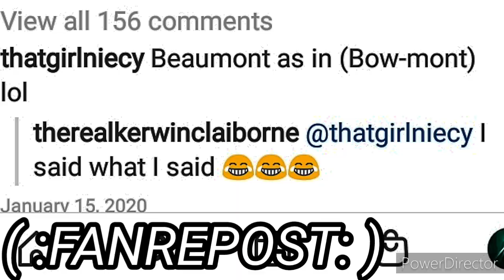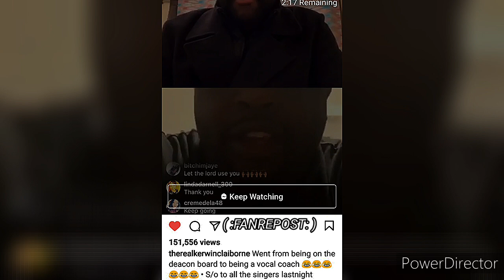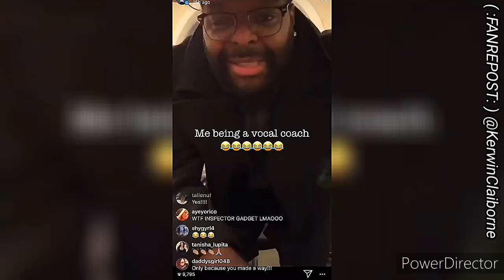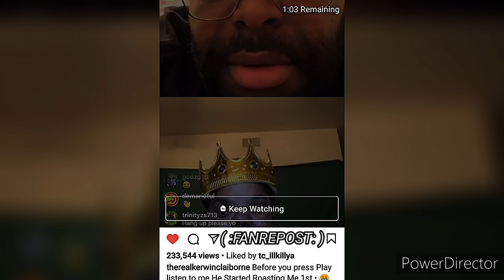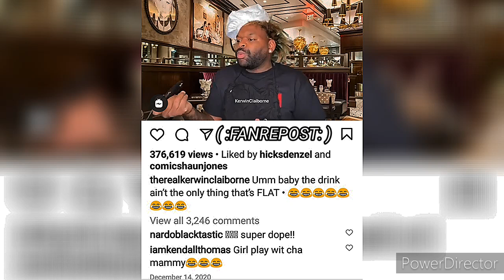KERWIN CLAIBORNE 👀LOOK Y'ALL I GOT SOMETHING TO GET OFF MY CHEST WAIT😶 🤔 yep_im_kajun SKIT'S 👍😷👉🏾😂🤣